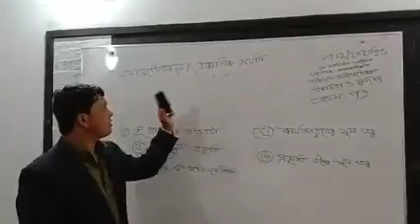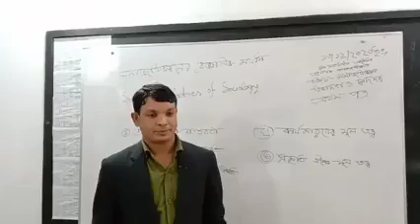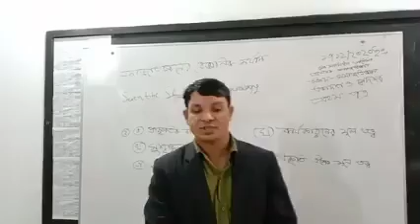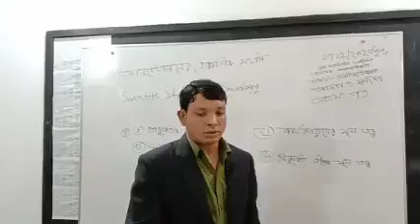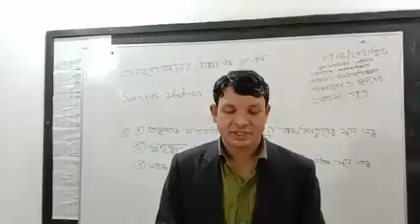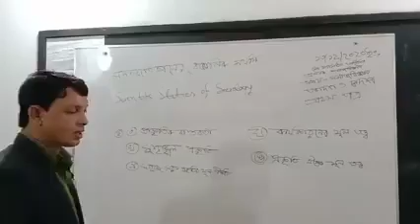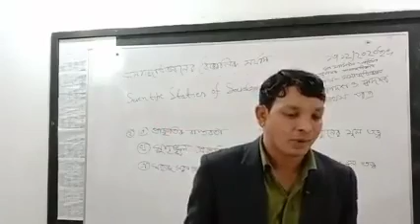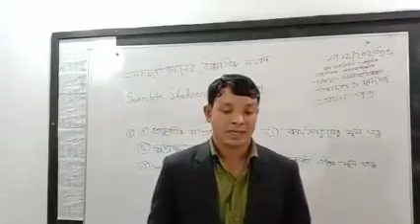সমাজবিজ্ঞান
মোঃ সামিউল আরেফিন
প্রভাষক
ডিমলা ইসলামিয়া ডিগ্রী কলেজ